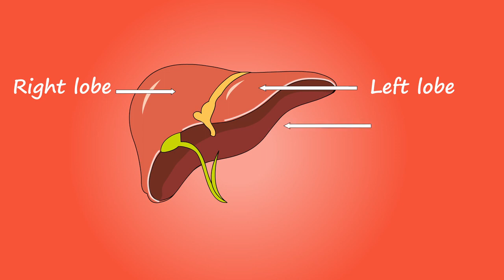medical Quiz.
medicos